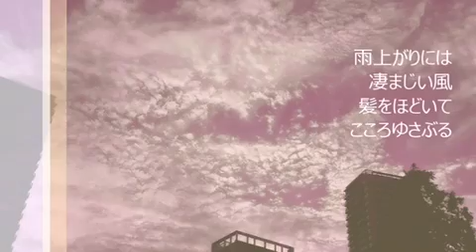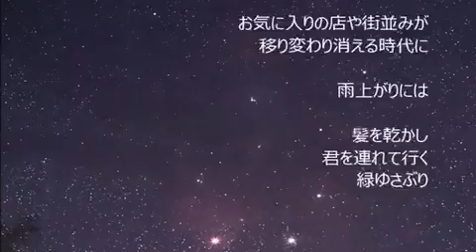Coming soon Movie URiTA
Dir Big-Sky

Thank you so much for Friends! and fans!